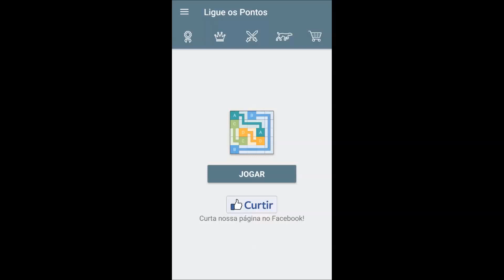Ligue os Pontos